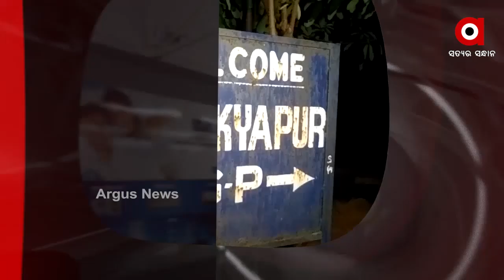Headlines 8am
.ପରୀ ତଦନ୍ତ ବାଟବଣା ପଛରେ ଅରୁଣଙ୍କ ମନପସନ୍ଦର ପୋଲିସ ବାବୁ ରହିଥିବା ଅଭିଯୋଗ...

.ପରୀକୁ ନେଇ କଂଗ୍ରେସର ଡବଲ ଷ୍ଟାଣ୍ଡାର୍ଡ.

.ଅରୁଣ ଓ ବାବୁଲିଙ୍କର ହେଉ ପଲିଗ୍ରାଫ ଟେଷ୍ଚ...

.ଦଳରୁ ବିଦା ପରେ ଏବେ ବିଜେଡି Vs ପ୍ରଦୀପ...

.ହାଇକୋର୍ଟରେ ପୁରୀ ହାଜତ ମୃତ୍ୟୁ ମାମଲା...

.ଗଞ୍ଜାମ ଖଲିକୋଟ ମାଣିକ୍ୟପୁର ଗ୍ରାମରେ ଅଘଟଣ...

.ଝିଅ ବିରୋଧରେ ବାପାର ବିସ୍ଫୋରକ ବୟାନ୍.